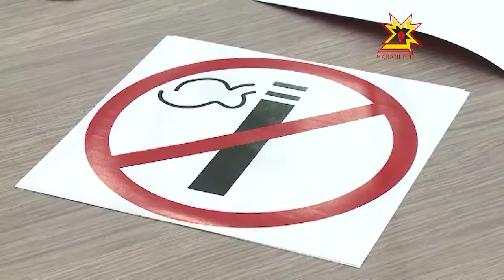Сывлăха тавăрар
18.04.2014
Çĕртме уйăхĕн 1-мĕшĕнчен пуçласа барсенче, ресторансенче, пуйăссенче, общежитисенче тата хăна çурчĕсенче пирус туртма чарĕç. Кунсăр пуçне, лавккара тата киоскра пируса сентре çине кăларса хумĕç. Паян çак улшăнусене правительство çуртĕнче сÿтсе яврĕç, кунта регионсем хушшинчи семинар иртрĕ.